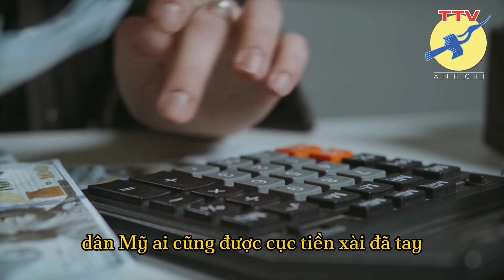🎯 VN cũng có Lễ Tạ Ơn (đảng và nhà nước) ?